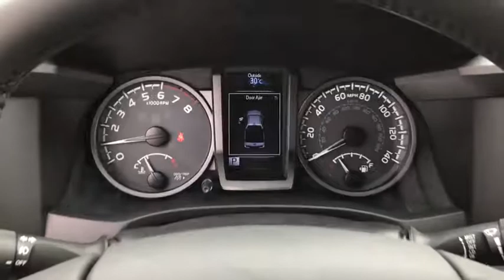2017 Toyota Tacoma Countryside, Oak Lawn, Calumet city, Orland Park, Matteson, IL 171143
2017 Toyota Tacoma
2017 Toyota Tacoma TRD Sport - Stock#: 171143 - VIN#: 3TMCZ5AN6HM097840

6941 South Western Ave.